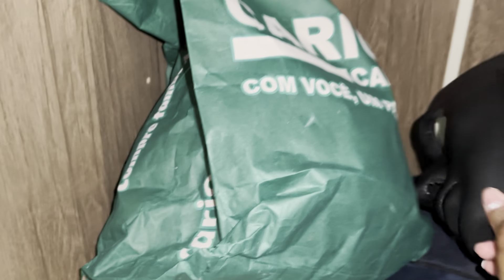ACHAMOS ISSO NO QUARTINHO…